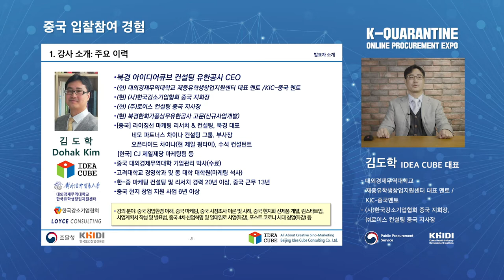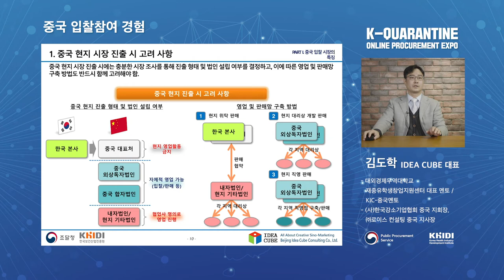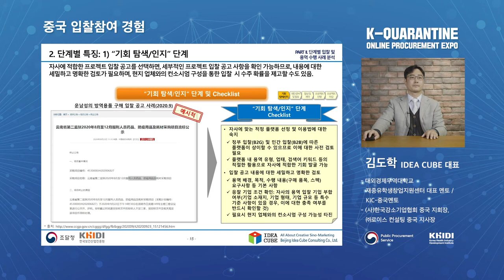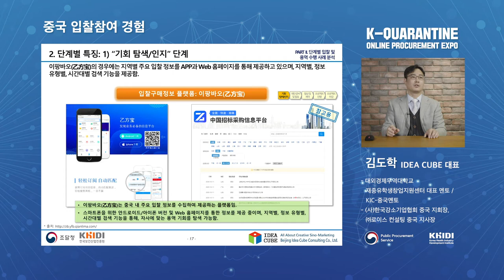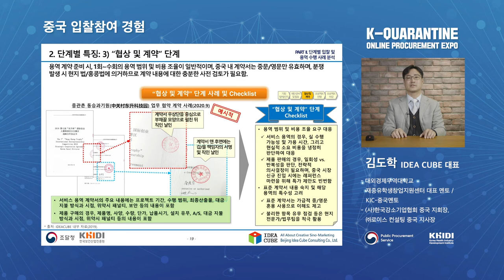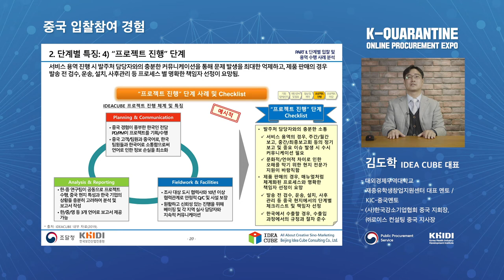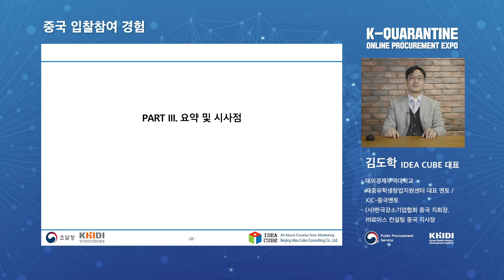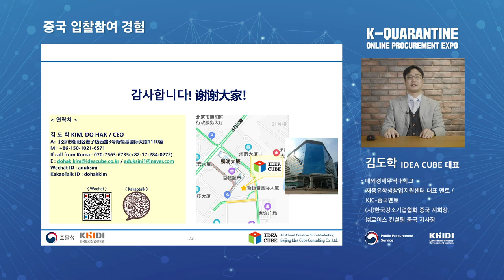중국 입찰참여 경험 김도학 대표 / 2020 온라인 나라장터 엑스포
"중국시장은 어렵지만 가장 가깝고 기회가 큰 시장입니다."

IDEA CUBE의 김도학 대표님께서
중국 입찰참여 경험에 대해 이야기해드리기 위해
2020 온라인 나라장터 엑스포를 찾아주셨습니다.

대표님만의 생생한 경험담과 성공전략!